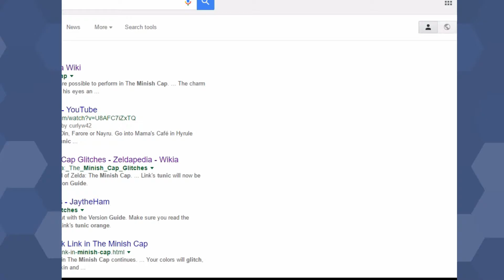The Legend of Zelda The Minish Cap - part 34: Glitch city of my snitch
lets play minish cap part 34 wow glitcgh